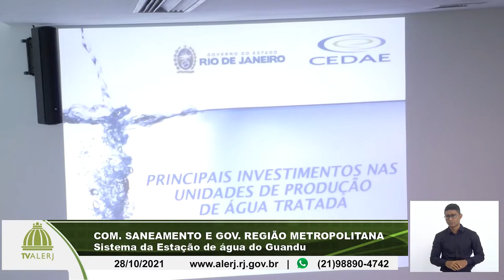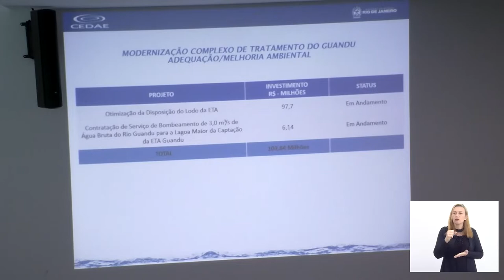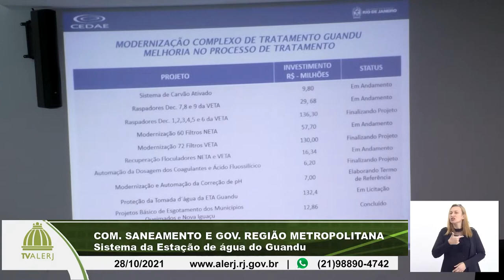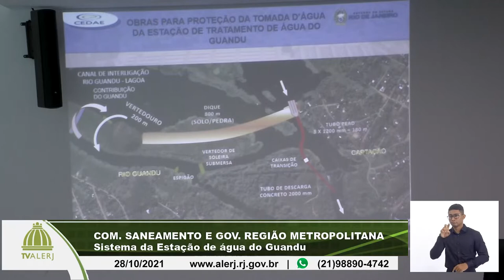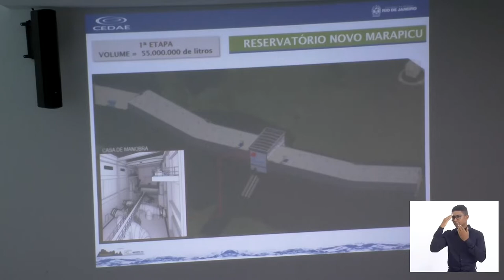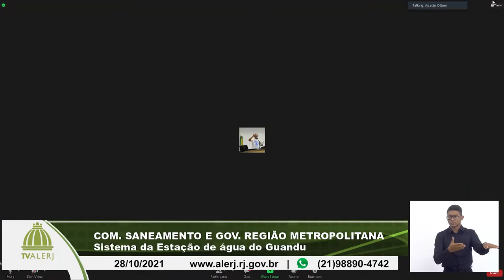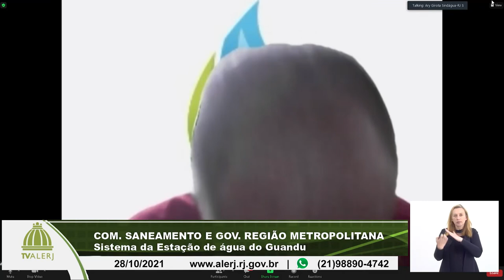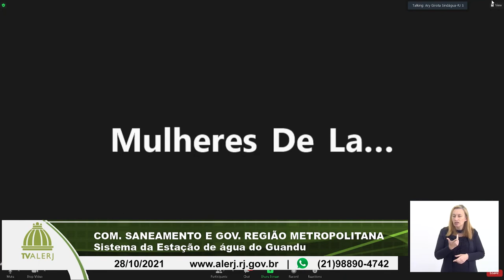Com. Saneamento e Gov. Região Metropolitana - Estação Tratamento Guandu